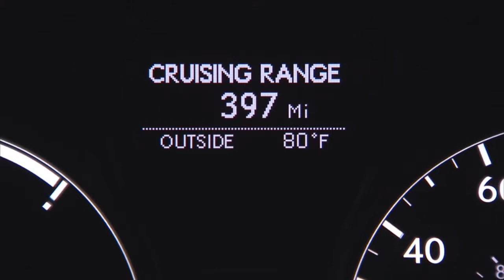2014 Lexus RX 450h Review